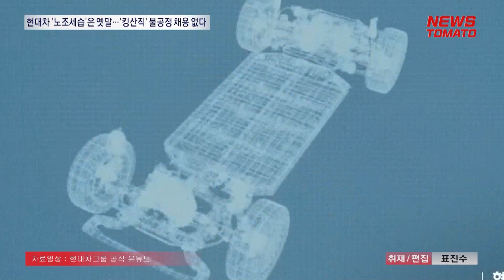현대차 '노조세습'은 옛말…'킹산직' 불공정 채용 없다 [말하는 기자들_산업_1212]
현대차그룹 생산직 채용에 있어 제기됐던 노조세습이 사라지고 있습니다.

현대차는 오는 18일부터 기술직 채용에 대한 서류 접수를 진행할 예정이고, 기아도 지난달 생산직 채용에 나섰습니다.

앞서 현대차그룹은 노조세습, 노조 내정설 등과 같은 의구심이 제기됐었습니다.

과거에 현대차 채용 과정에서 일부 비리가 있었던 영향이 있었기 때문인데요.

이를 두고 이제는 노사 모두 공정한 절차에 따라 생산직 채용에 나설 것임을 분명히 했습니다.

최근 기아도 노사 임단협 과정에서 고용세습 조항을 업무상 질병에만 적용하는 등 규정을 개정할 계획을 밝힌 바 있습니다.

이번 현대차그룹 채용에 취업 준비생이 얼마나 지원할 지 이목이 집중됩니다.

뉴스토마토 표진수입니다.

● 제작진
- 기획: 조문식, 고재인
- 구성 취재: 표진수

감사합니다.